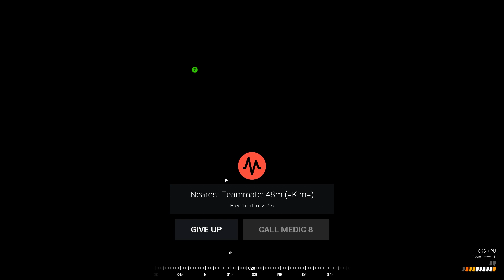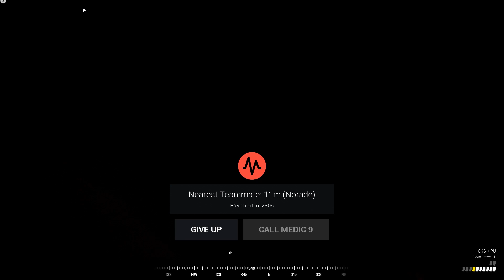◤ RETRANCHÉ DANS UN IMMEUBLE ! - Squad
Petite partie chez les Insurgés sur Squad, en se défendant des Canadiens nous prenons position dans un immeuble où il va se passer pas mal de choses...